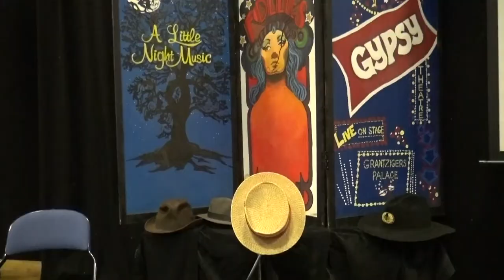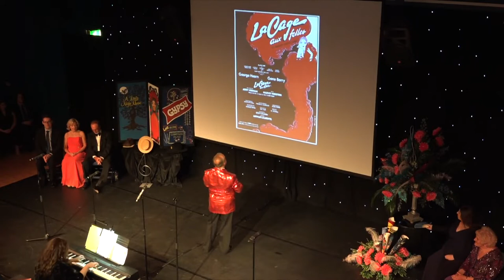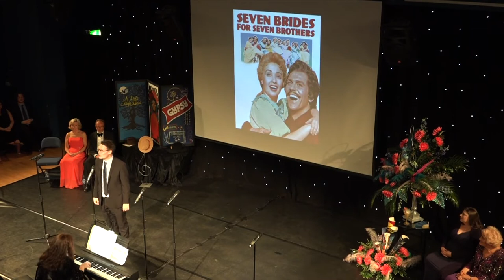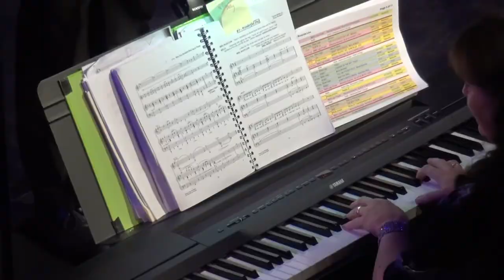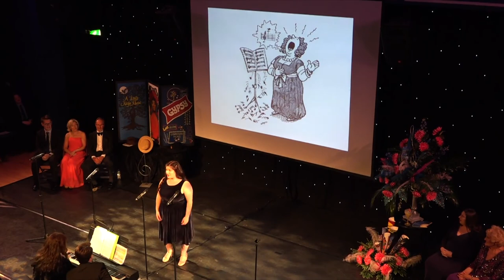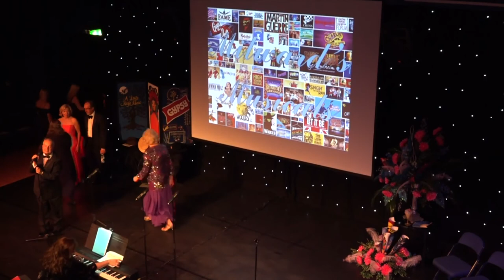Milward's Musicals Act 1 July 25, 2018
To celebrate local actor and radio presenter Keith Milward's 60th birthday,
he produced a show at Swansea Grand Theatre showcasing his love for all things musical theatre, with special guests Allegro, musical director Rhian Lloyd, Jean Buckland, Karen Webb, Liz Bevan and Lyn Williams